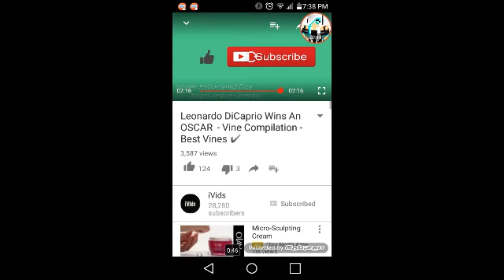VINE(LEONARDO) OSCARS COMPILATION